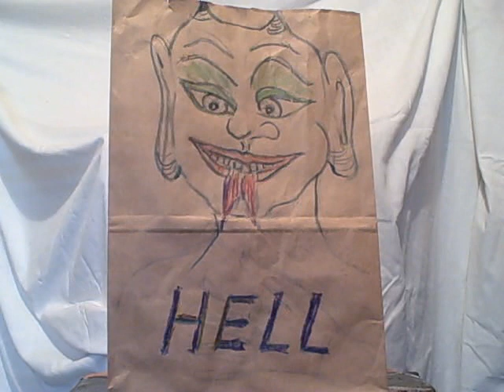HELL IS LIKE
This is a poem that I wrote about hell.